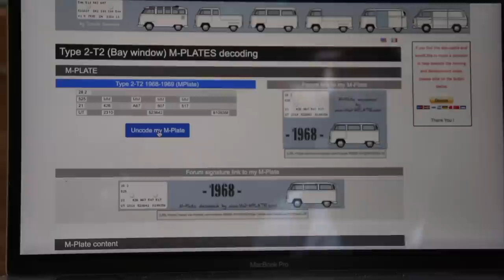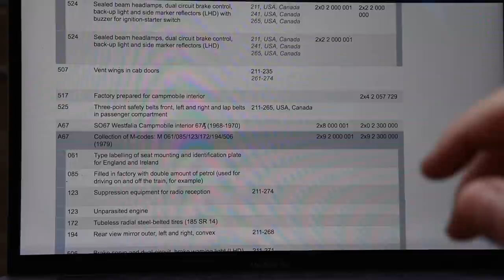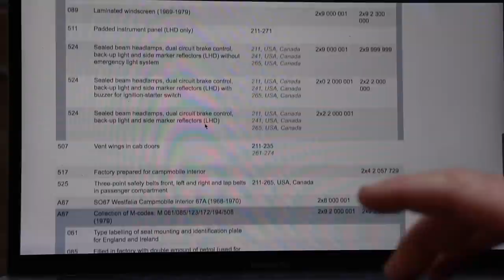Forgotten VW BUS Found & Rescued - Volkswagen Camper Van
This was the cheapest VW Bus on FB marketplace at only 500 dollars. The Volkswagen Bus was abandoned on Long Island and vandalized. Let's save it! Rescue the forgotten camper van and see how bad it really is. Bay Window tin top Westy!